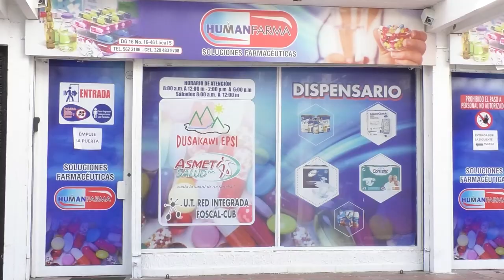LE DIERON PUÑAL POR BAILAR CON MUJER AJENA